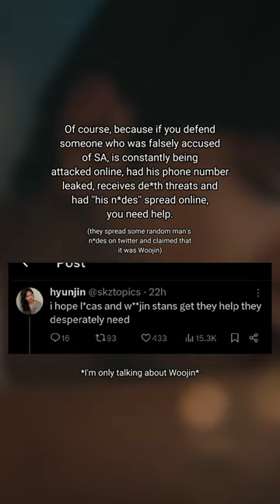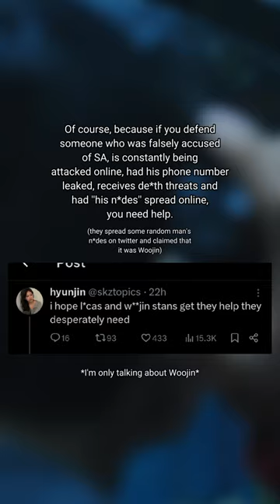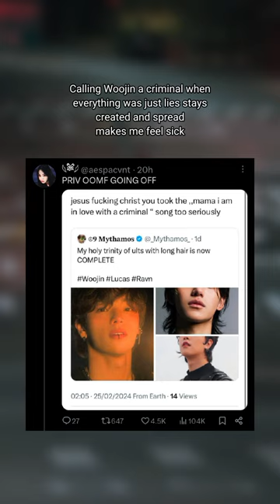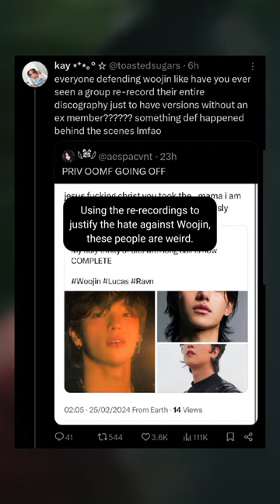"Lucas released a documentary, let's talk about Woojin!!1!"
"Stays don't care about Woojin" um make us believe that please